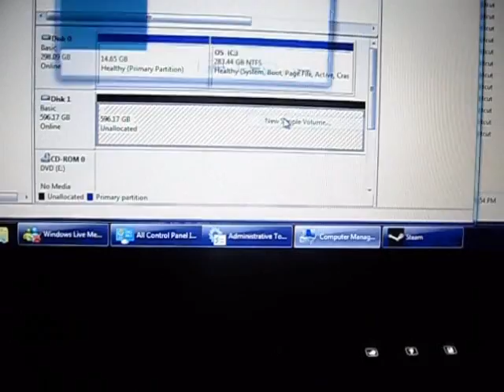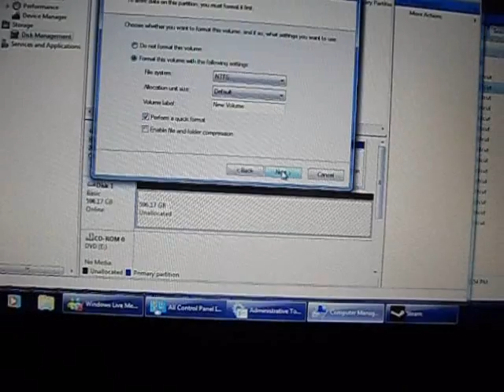Installing a Second 640 GB hard drive in Asus G60 VX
A brief look at the Asus G60 gaming laptop, I also show how to install a second hard drive and set it up in disk management.